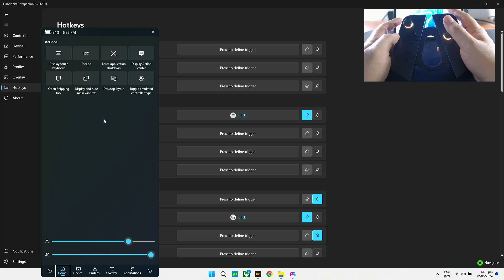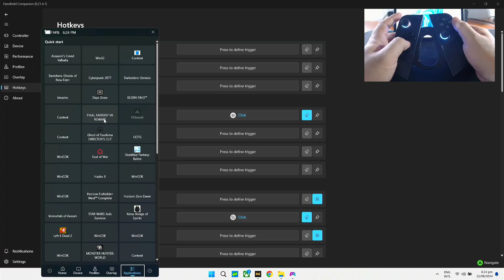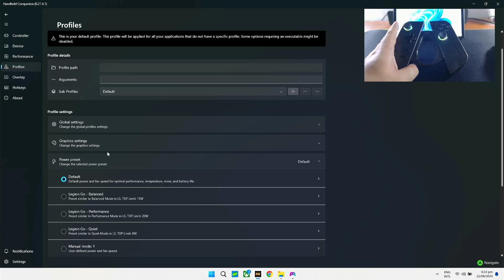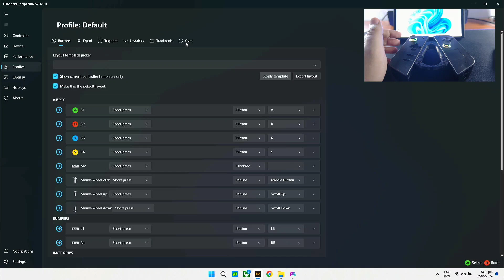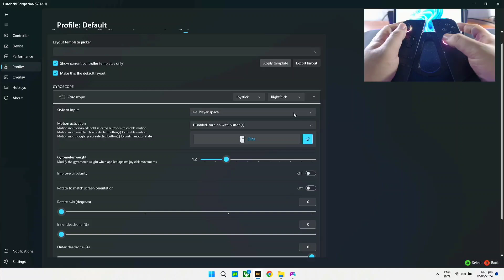Handheld Companion For Legion Go | Filipino Guide for Best Settings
Here's my best settings for the Handheld Companion Setup.